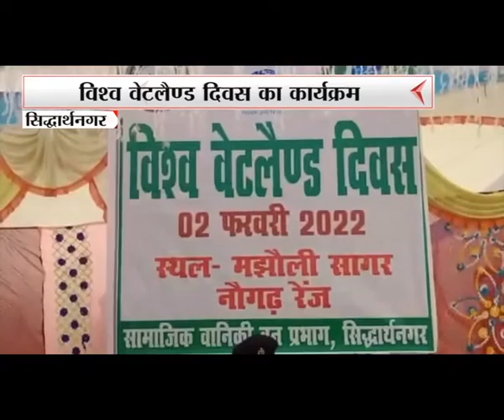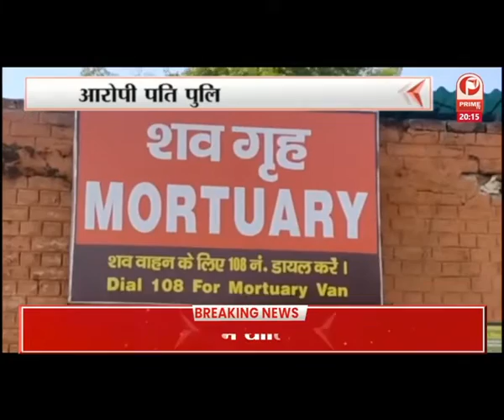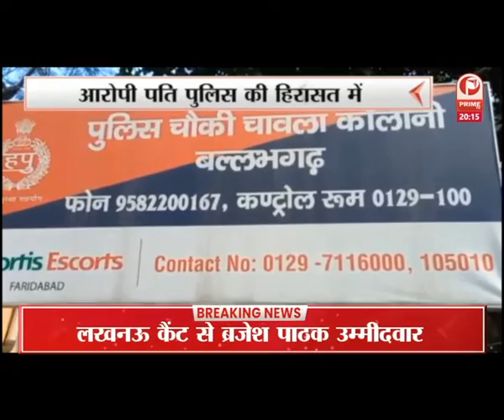UP Election 2022 : चुनावों को लेकर भाजपा के दिग्गजों का अलीगढ़ में दौरा लगातार जारी || Prime Tv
अलीगढ़ में गृह मंत्री अमित शाह की ओर से विधानसभा अतरौली में एक सभा को संबोधित किया गया. अपने संबोधन के दौरान अमित शाह ने कांग्रेस सपा व आरएलडी पर जमकर तंज कसे. अलीगढ़ पहुंचे गृहमंत्री अमित शाह ने कांग्रेस पर सीधा हमला बोला. अमित शाह ने मोदी सरकार की सर्जिकल स्ट्राइक की याद दिलाते हुए मनमोहन सिंह की सरकार पर खूब वार किया.